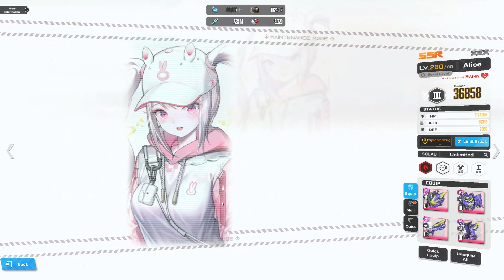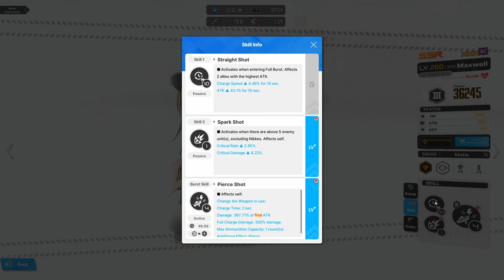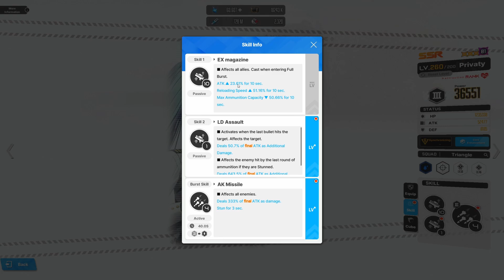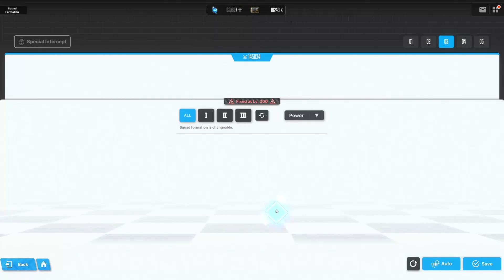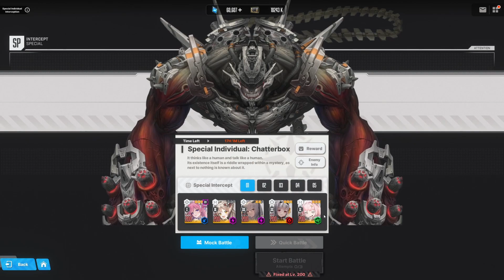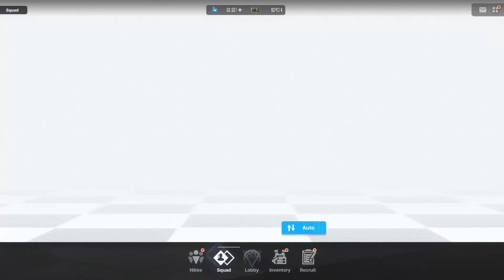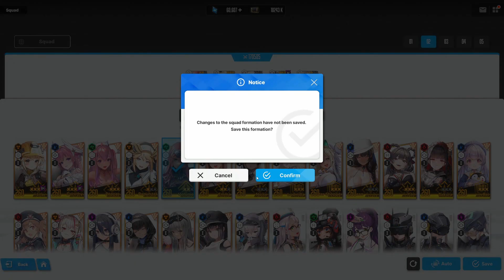Esta Inocente Waifu Es La Mejor DPS Non-Pilgrim Del Juego |Alice Showcase [GODDESS OF VICTORY:NIKKE]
Video en donde le hago un showcase a la gran Alice y el porque es una de las mejoras dps del juego.